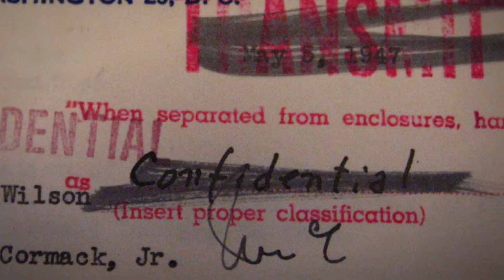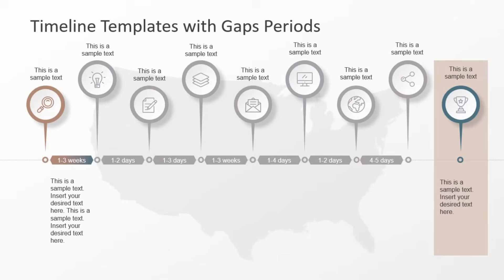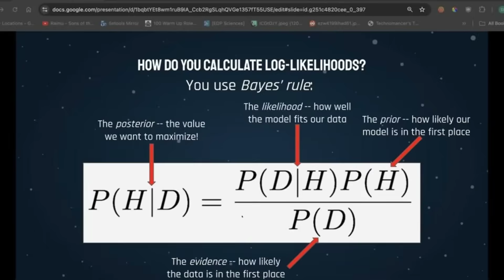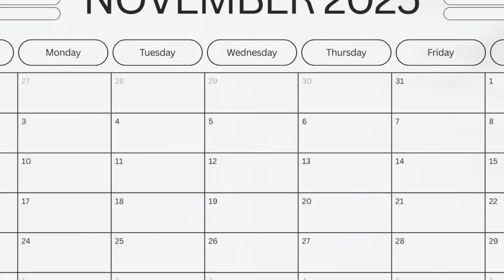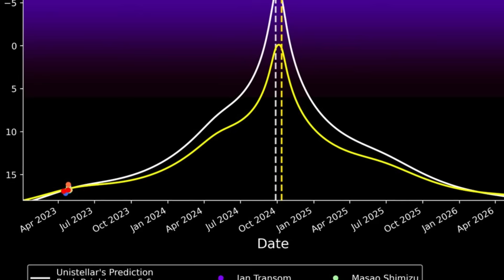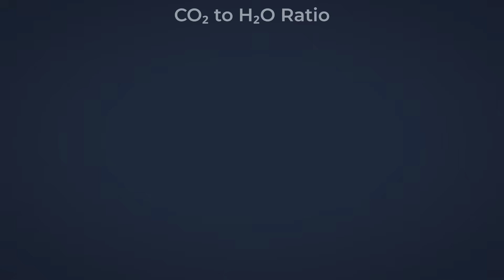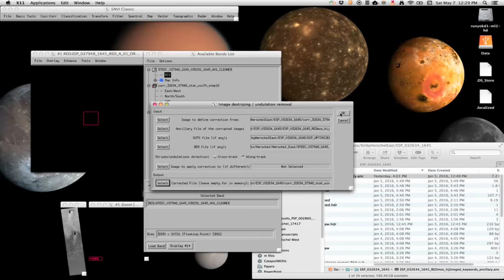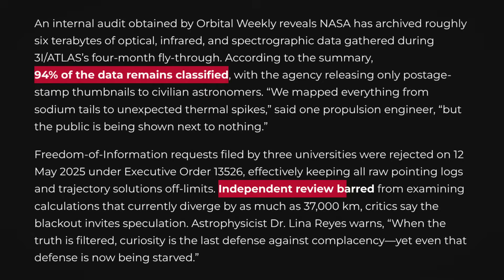NASA Says “Case Closed” – But 3I/ATLAS Keeps Doing Things Comets Don’t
An interstellar object flies past Mars, Venus, and Earth in a “perfect” tour… and NASA says it’s just a normal comet.
But 3I/ATLAS arrived 8,000 years ago, survived a near-explosion, and fired jets that defy how comets are supposed to behave.
Government shutdowns, missing high-res images, and a 1-in-100,000 trajectory have scientists split between “coincidence” and “design.”
Is this the strangest comet in history—or an alien probe built with plausible deniability? You decide.